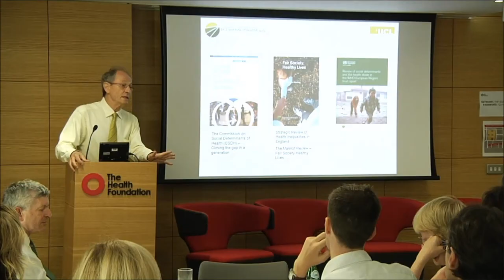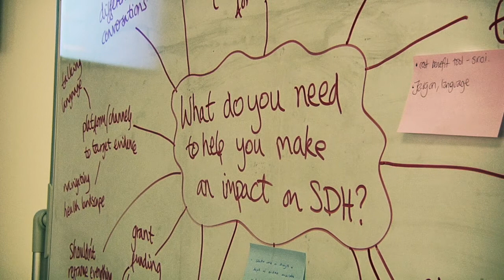Sir Michael Marmot: How the charitable sector can take action on health inequalities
Health is as much about keeping people well as it is about treating them when they fall ill. That means even charities that aren't specifically focused on health are helping to KeepUsWell. At a recent event for work with NPC and the Health Foundation and the Institute for Health Equity, Sir Michael Marmot explains why this is important.